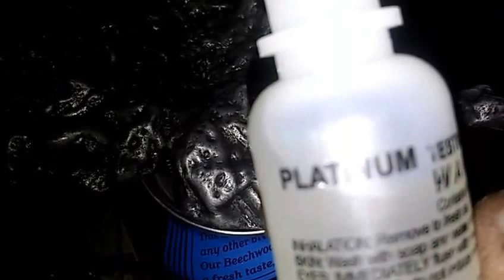Giant platinum nugget acid tested before​ your eyes ready to sell first come first serve.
Giant Platinum Nugget For Sale  Watch As I Put It To The Test